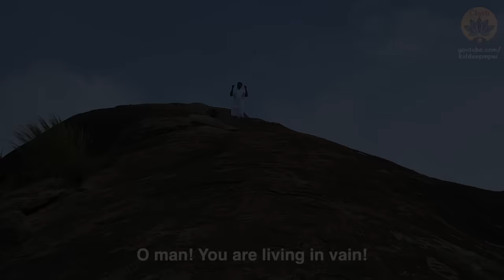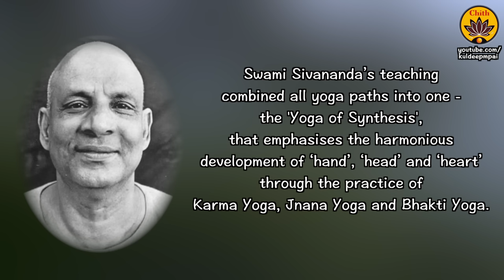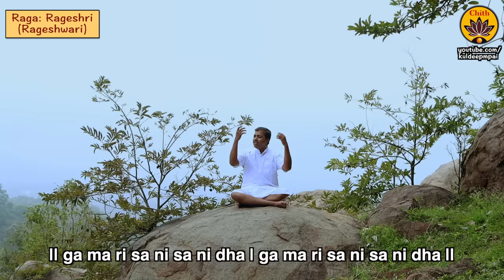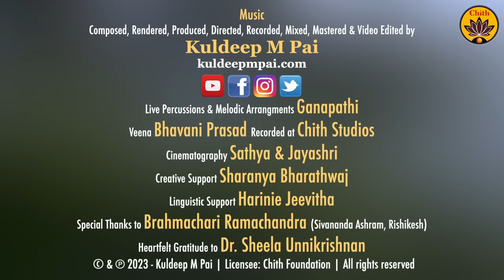Wake up now at least | Vande Guru Paramparaam | Swami Sivanandaji Maharaj | Kuldeep M Pai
An astounding nugget from the outpourings of Pujyashri Swami Sivanandaji Maharaj. The song is taken from Swamiji's profound booklet titled "Vairagya Mala."

I can't wait to tell you everything about how this song came to me and how, when sitting outside of Sivananda Ashram in Rishikesh, the entire music composition and thought process happened on the spur of a moment.

'Wake up now at least' Full Lyrics:
O man! You are living in vain!
You have wasted your life!

You haven’t cut off your desires,
You haven’t severed ties or bonds,
You haven’t worshipped Lord Hari,
You haven’t chanted eight letters (Ashtakshari),
Fie on thee!
O miserable wretch!

Oṃ Namō Nārāyaṇāya​

Wake up now at least!
There is still hope for you!
Lord Hari is most gracious!

Sing His glory! Hari! Hari!
Do kirtan! Hari! Hari!
Repeat His name! Hari! Hari!
Serve saints!

|| ga ma ri sa ni sa ni dha | ga ma ri sa ni sa ni dha ||
|| dha ni ni sa sa ga ga ma | ma dha dha ni sa , , , ||

Speak of Badri,
Speak of Tirupati,
Speak of Pandharpur,
Speak of Puri,
Speak of Mathura,
Speak of Vrindavan,
Ayodhya, Guruvayur!

You’ll soon attain immortal Bliss!

From the outpourings of Pujyashri Swami Sivanandaji Maharaj.

Cinematography: Sathya & Jayashri
Creative Support: Sharanya Bharathwaj
Linguistic Support: Harinie Jeevitha
Special Thanks to Brahmachari Ramachandra (Sivananda Ashram, Rishikesh)
Heartfelt Gratitude to Dr. Sheela Unnikrishnan